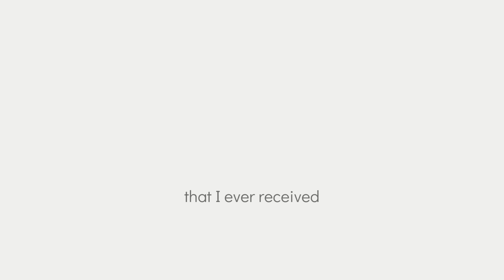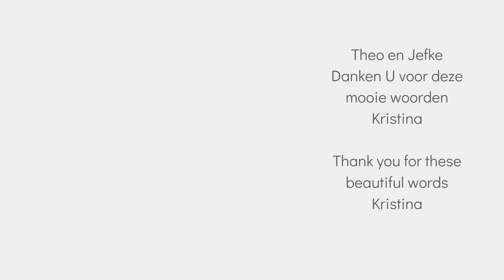The most beautiful words I have ever received || De mooiste woorden die ik ooit heb ontvangen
Hier komt spoedig meer uitleg